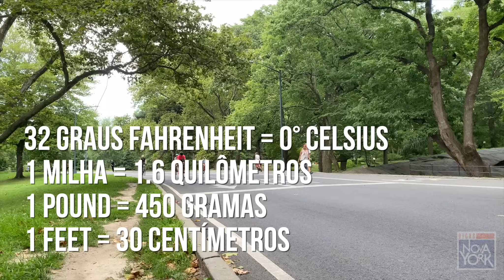HÁBITOS QUE APRENDI MORANDO EM NOVA YORK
E aí, Nova York?

Nesse vídeo vou contar sobre 15 hábitos comuns que aprendi morando em Nova York.

Se você vai viajar para a Big Apple, adquira o nosso e-book Guia de Bairros de Nova York com 225 páginas e dicas do que fazer, onde comer e onde ficar os principais bairros da cidade.

Creditos do vídeo:

Roteiro: Giovanna e Fábio
Imagens: Giovanna
Edição: Fabio Angheben
Produção: Dicas Nova York

Esse vídeo foi gravado seguindo todas as normas de produção audiovisual como distanciamento social de 2 metros e uso de máscara nos deslocamentos, conforme orientações da Fase 4 da reabertura das atividades em Nova York.

Desde 2014, blog Dicas Nova York é o canal de informações em português de todos que pretendem viajar para a Big Apple com dicas do que fazer, onde ficar, onde comer, roteiros e muito mais.

No perfil do Instagram tem fotos, vídeos e stories com as novidades de Nova York.

Até a próxima dica!